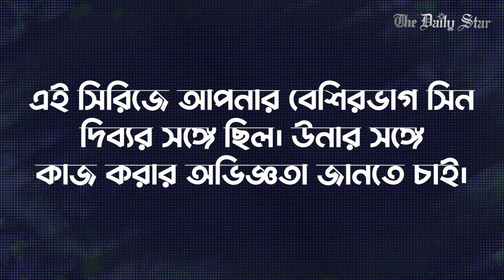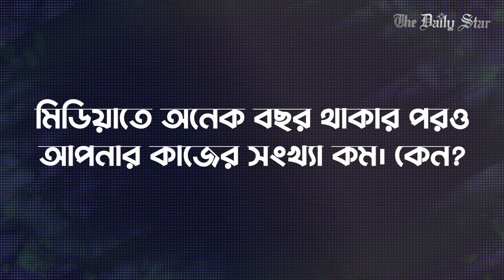তানজিকা আমিনের ফিরে আসা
২০০৪ সালের লাক্স আনন্দধারা মিস ফটোজেনিক প্রতিযোগিতা থেকে বিনোদন জগতে পদার্পণ তানজিকা আমিনের। প্রায় দুই দশকের ক্যারিয়ারে টিভি ও ওয়েব সিরিজে কাজ করেছেন তিনি। 'মহানগর ২'-এ অভিনয় করে আবার নজর কেড়েছে তানজিকা।
আজকের ক্যান্ডিড স্টারে নিজের সাম্প্রতিক কাজ ও বিভিন্ন ভাবনার কথা জানিয়েছেন তানজিকা আমিন।